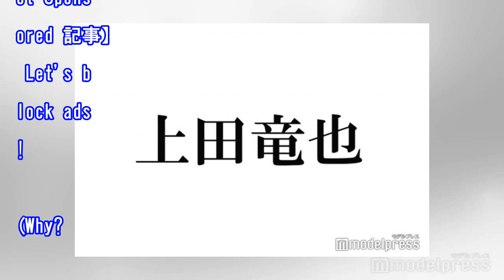嵐・櫻井翔を慕う後輩グループ「アニキ会」登場 フルメンバーは「クローズZEROみたいな感じ」（モデルプレス）｜ｄメニューニュース